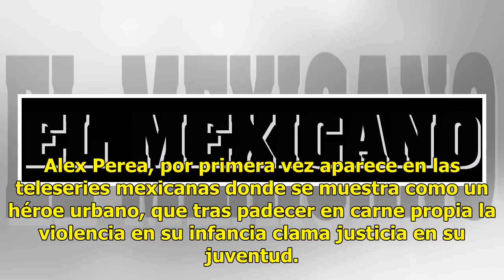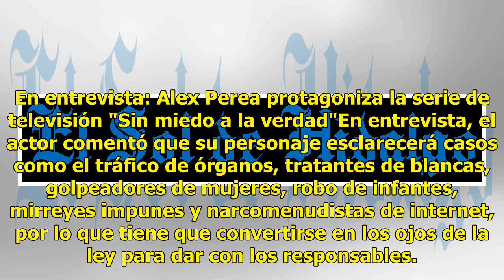Alex Perea, el Robin Hood mexicano, llega a la TV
Alex Perea, por primera vez aparece en las teleseries mexicanas donde se muestra como un héroe urbano, que tras padecer en carne propia la violencia en su infancia clama justicia en su juventud. Sin miedo a la verdad, ya no estás solo, realizada bajo la producción de Rubén Galindo, muestra la histor...